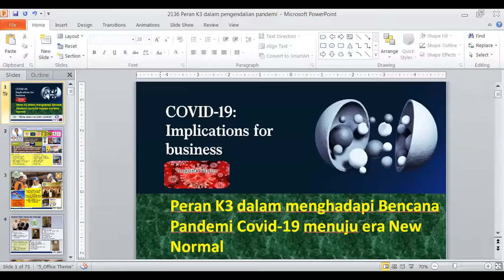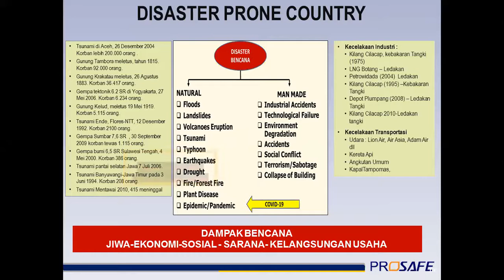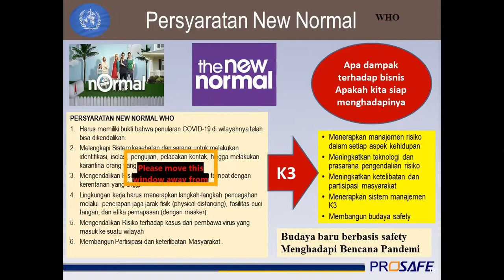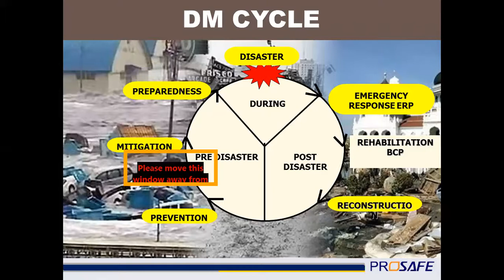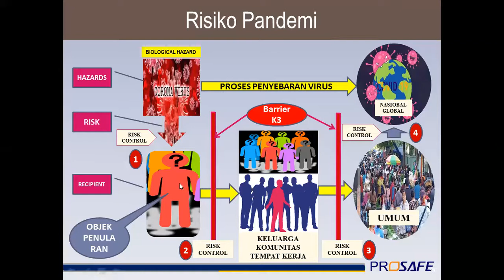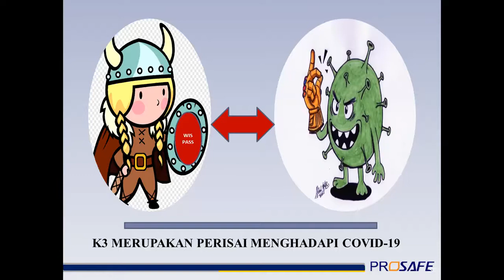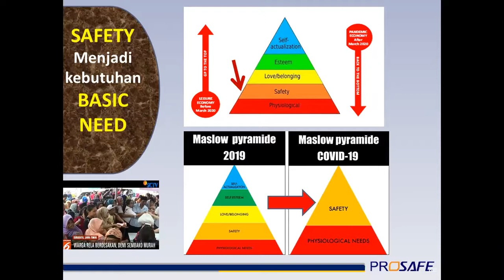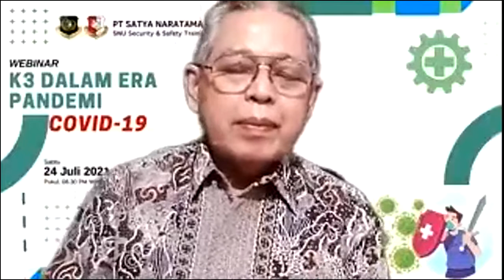🔴 [ LIVE ] TRAINING ONLINE | bagaimana sih PERAN K3 Dalam Era Pandemi COVID 19 | Series#005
PT.SNU DAN WSO INDONESIA  PEMBICARA OLEH  Chairman WSO INDONESIA

semoga video kali ini bisa di terima dan bisa bermanfaat

SNU INDONESIA Turut mengundang pembicara yang merupakan tokoh ahli dibidang K3 Indonesia yaitu Bapak Suhatman Ramli yang menyampaikan materi ⚜️ *K3 Dalam Era Pandemi Covid-19 ⚜️

💥 Keynote Speker :
MR.SOEHATMAN RAMLI, DIPL. SM., SKM.,IASP.,MBA ,HSE Lead Assessor Associate and Coach Chairman WSO Indonesia dan Dosen Pembimbing Master K3

Pendiri Ikatan Ahli Keselamatan Kerja Indonesia (IAKKI) dan menjadi Ketua LSK Migas yang turut melahirkan SKKNI tentang Ahli K3. aktif memberikan kuliah diberbagai kampus seperti FKM UI, STikes Binawan, dan USAHID untuk S1,S2, serta pembimbing program Master K3. Menulis 7 seri buku K3 yang telah diterbitkan

GEAR YANG DIPAKAI:
MULTI CAMERA: SAMSUNG A02S + Camera Dell E5510 + SBOX S530
CAMERA WIFI : DROIDCAM
STAND CAMERA SBOX S530 : TAFF STUDIO SN303
MIXER SOUND CARD :TAFF STUDIO V8
KURSI DUDUK : GAMING PRO
MEJA :STANDAR KANTOR
SPEKER OUT  : GMC
LUGHTING : 50 WATT 2 LAMPU SOROT RGB  +  1 LED STRIP + 1 BOHLAM RGB + LED 80 WATT
Recording : ZOOM PRO PREMIUM + OBS STUDIO
Editing thumbnails: -

Gaming Gears Setup
● Mouse BANDA
● Keyboar BANDA
● Monitor DELL
● Mousepad Logitech G640
● Headset NEXUS GAMING
● Mic Audio BM 800 CONDENSOR
● Stand MIK : TAFF STUDIO

Spec PC (Gaming) 🖥️:
●Case:
●Motherboard:
●Processor:  CORE i7
●Cooler:
●Graphic Card: INTEL HD
●RAM: 32GB
●SSD:
●HDD:
●PSU: